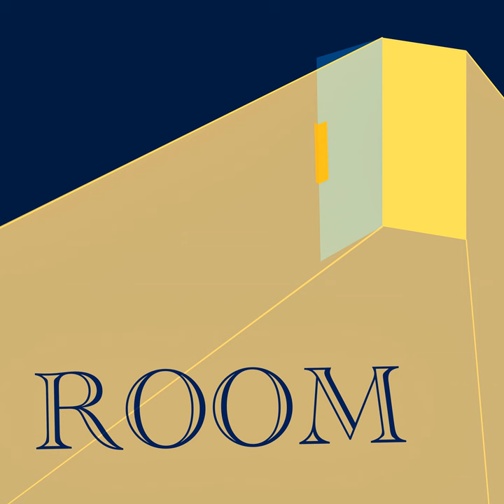Let's Play Video Games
Let's Play Video Games · Lemkin

Room